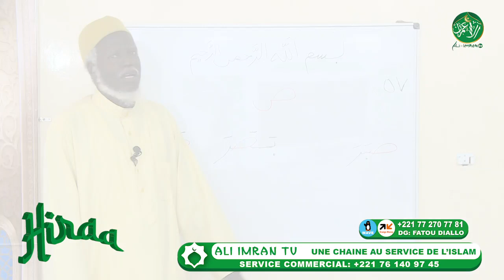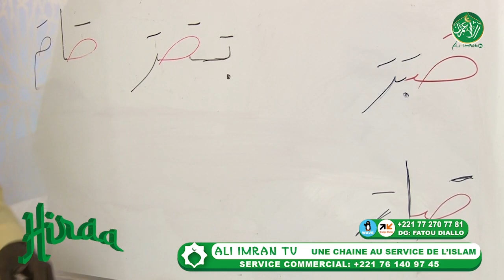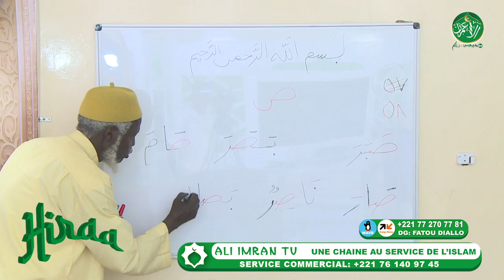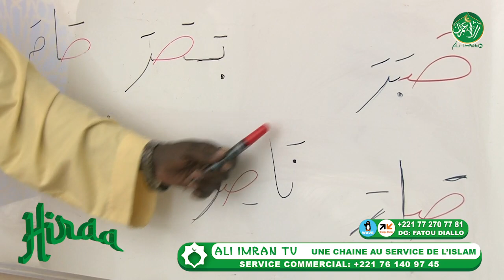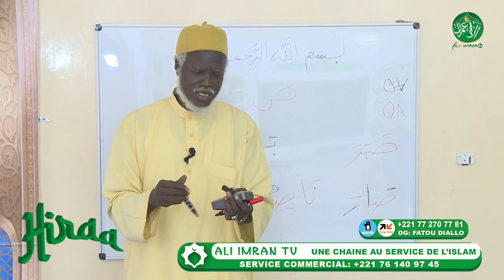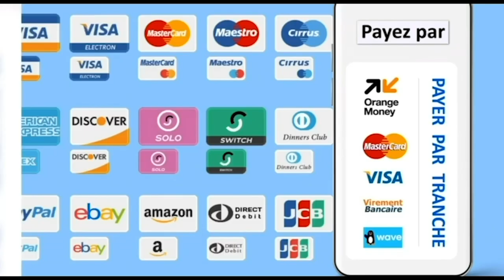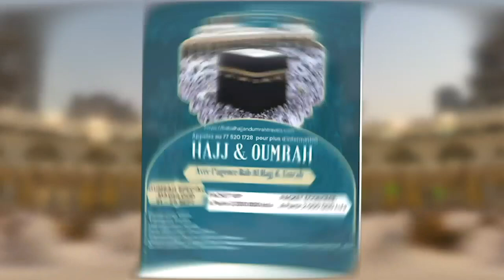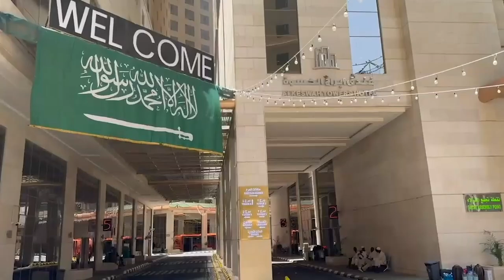Hiraa Ak Oustaz Alioune Sall du dimanche 03 Décembre 2023